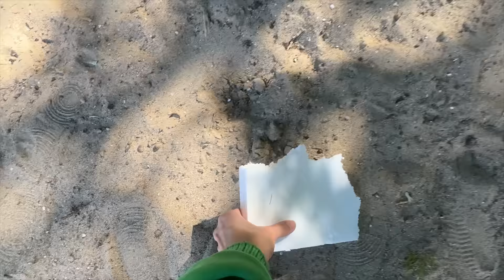Conocimos su escuela en USA 🇺🇸 | ¡Viví engañada! Nueva oportunidad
¡Hola a todos, familia virtual! En este video les contamos muy emocionados que nos pareció la nueva escuela en Estados Unidos y no van a creer lo que me pasó con una confusión que tuve sobre nuestros cumpleaños que implicó un cambio de planes. Espero de todo corazón que disfruten de este video ¡Los queremos!

Nuestros productos favoritos